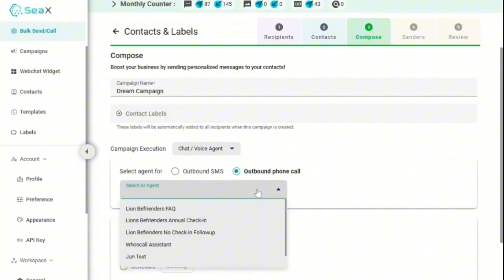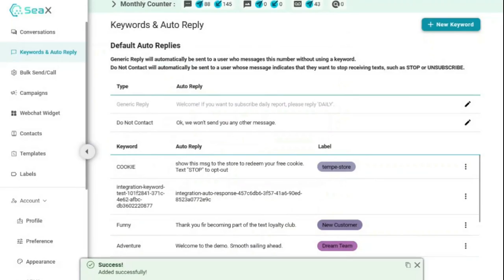為企業打造全渠道行銷平台 全方位觸及客戶 ｜ 簡訊群發 ｜WhatsApp 廣播 ｜大規模 AI 智慧語音外撥電話 ｜SeaX by Seasalt.ai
SeaX 是行銷人員、業務經理和企業主的終極工具！💼✨ 借助簡訊群發、WhatsApp 廣播和 AI 語音外撥，輕鬆觸及您的客戶，創造每一次互動的價值。

📲 **主要功能：**
- 專屬簡訊號碼 & WhatsApp 帳號同步
- 精準標籤 & 分群管理 🎯
- 即時雙向對話，保持客戶隨時互動 💬
- 智慧工作流程自動化，讓溝通無縫接軌 🔄
- 潛在客戶收集小工具 & AI 語音助理 📞🤖

SeaX 不只是工具，更是拓展客戶關係的橋樑。從流暢對話到高回覆率，讓每個對話都是商機。

立即了解 SeaX，讓您的行銷策略更上一層樓！